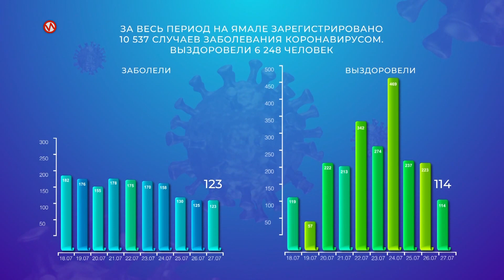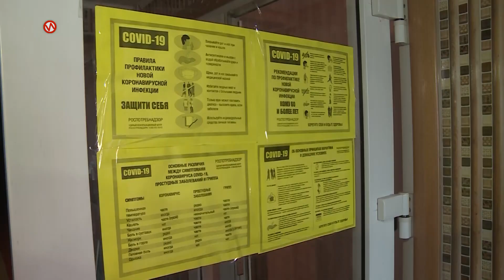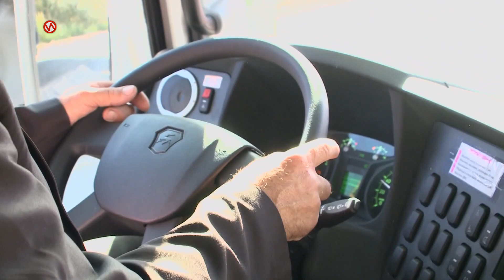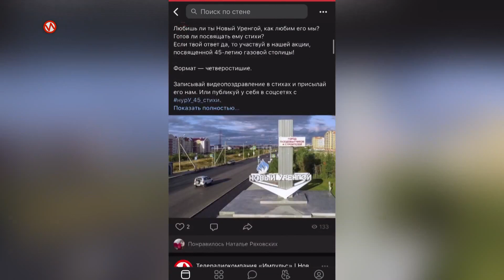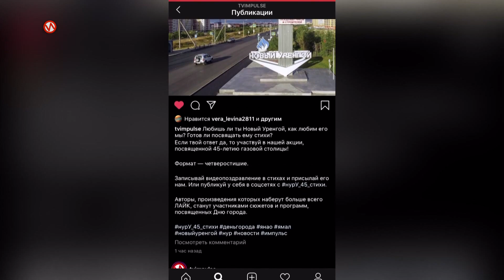Служба новостей. Выпуск от 27 июля 2020 г.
В этом выпуске:
- Не пугайтесь, если вам ответит робот. О результатах тестирования на covid-19 сообщит автоматизированная система.
- Старую кровлю сняли, а новую пока не постелили. Как результат — после дождя затопило две квартиры.
- Теперь мы идём к вам! Общественники проверили качество дезинфекции подъездов в жилых домах.

А также:
- Успели спасти только документы. В Коротчаево сгорел одноэтажный жилой дом.
- Облачная охрана. «Ростелеком» установил камеры видеонаблюдения за строительством лечебных учреждений.
- Поездка с комфортом. В районе Коротчаево на линию вышли новые автобусы.